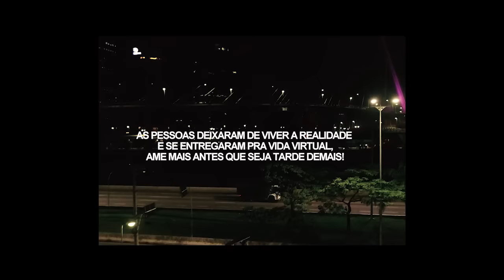MC Lon - Deus (GR6 Filmes) Djay W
Artista: MC Lon
Produção: Djay W

Ano 2019